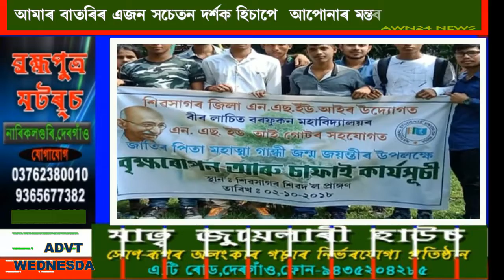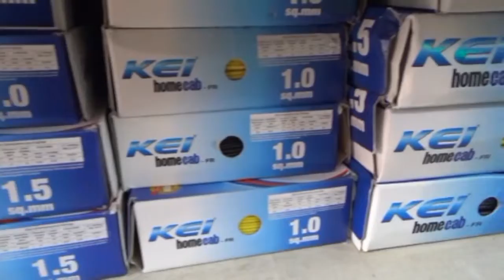SIVSAGAR NSUI PROGRAMME